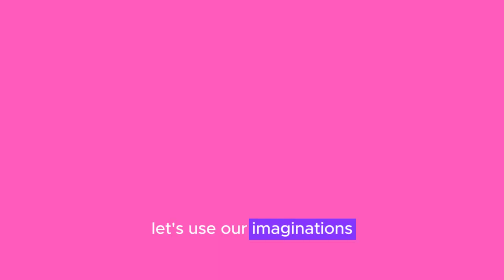Toys Song for kids- Canción de juguetes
Welcome to Kiddy Fun Zone, in this channel you will learn  and have fun with your kids.

You are watching Kiddy Fun Zone

The Alphabet Song | Learn The ABCs | Finny The Shark

Good morning+More Kids Dialogues | Learn English for Kids | Collection of Easy Dialogue